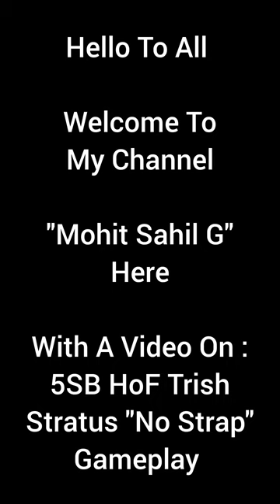5SB HoF Trish Stratus "No Strap" Gameplay. WWE Champions Game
Requested Gameplay By My Subscriber But The Reality Is, She Is A Below Average Character.

Thanks.